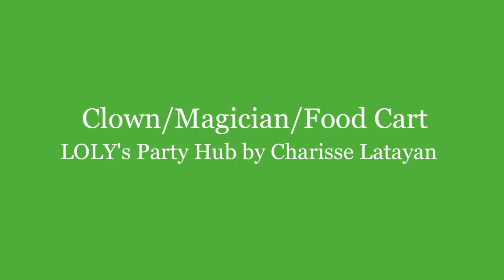Lucas Mainot Mendoza's First Birthday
Clown/Magician/Food Cart: Loly's Party Hub